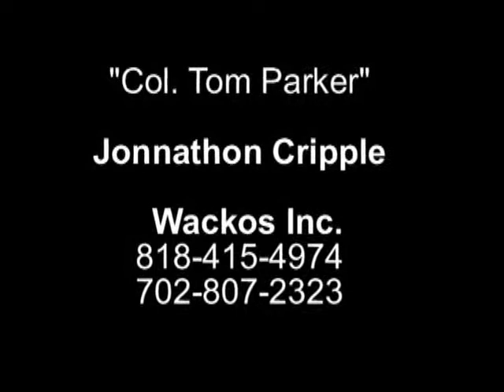Jonnathon Cripple as Col. Tom Parker - 2